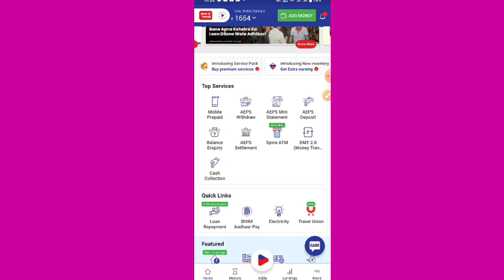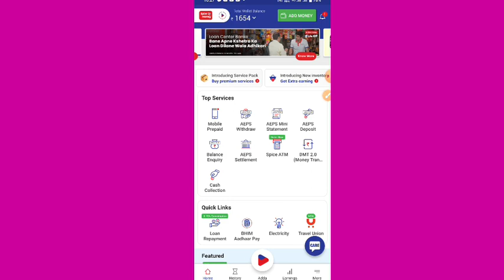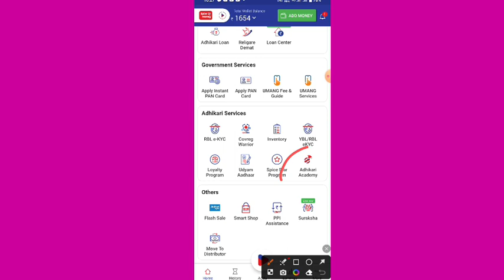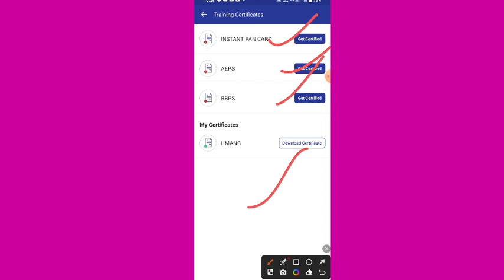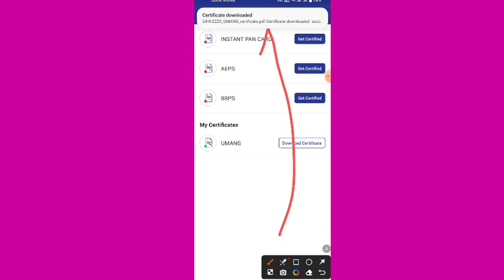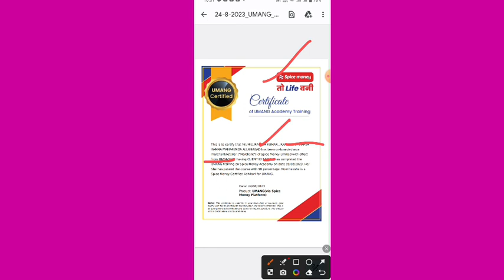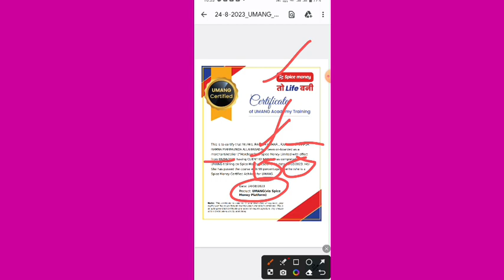Bad News : आ गया पुलिस का निर्देश ||सभी अधिकारी Certificate दिखाओ नही तो जाओगे जेल